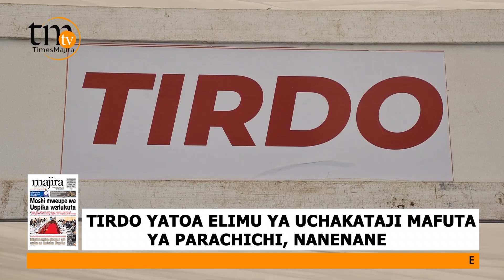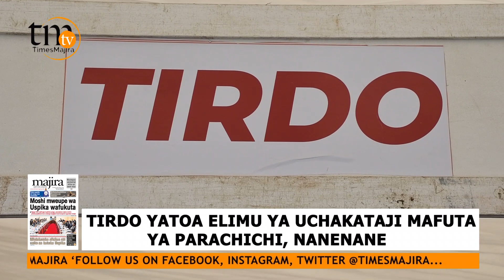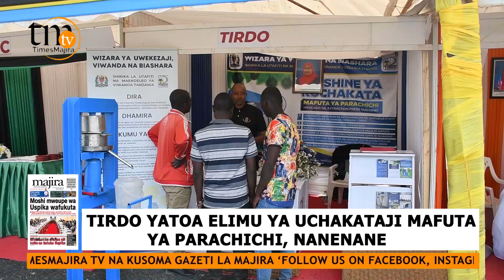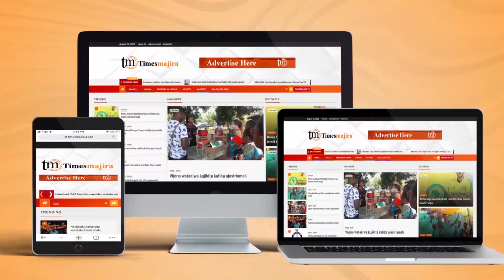TIRDO YATOA ELIMU YA UCHAKATAJI WA MAFUTA YA PARACHICHI KATIKA MAONESHO YA NANENANE